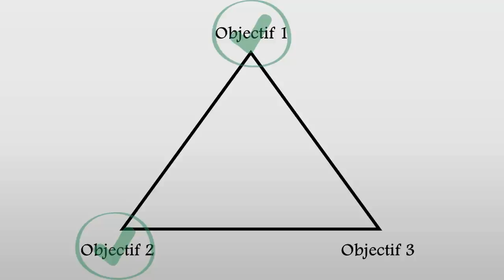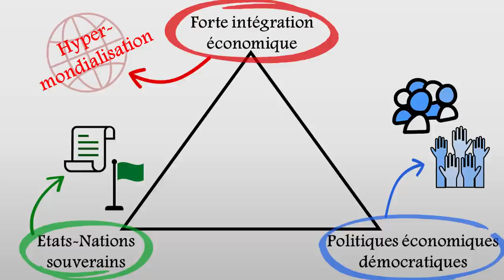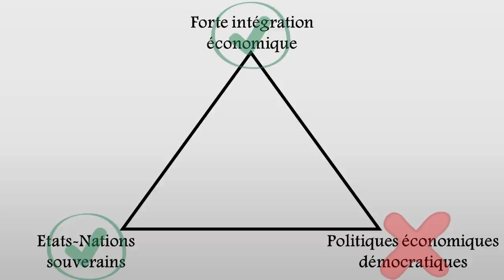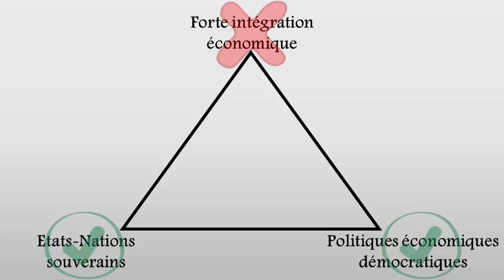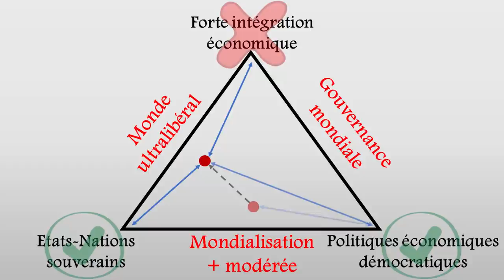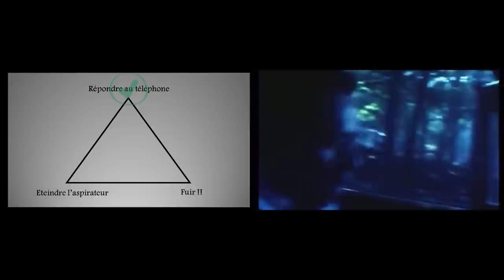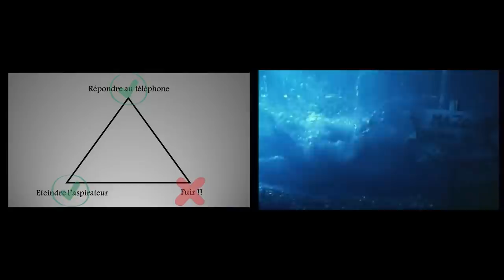#16. Mondialisation et démocratie : le triangle d'incompatibilité de Rodrik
Dans cette vidéo, on parle du triangle d'incompatibilité de Rodrik.
Pour en savoir plus, vous pouvez lire les travaux de Rodrik :

- ou dans ses livres, tels que : The globalization paradox.
On trouve dans cette vidéo un extrait de la vidéo produite par "Brut" : "Attaqué sur son bilan environnemental, Macron répond" :
On trouve également un extrait du film "la cité de la peur" produit par les nuls.

Un grand merci à Gilles (Heu?reka) pour la relecture du script.